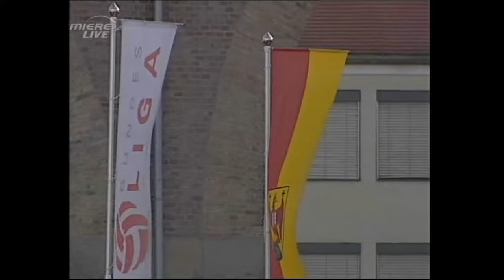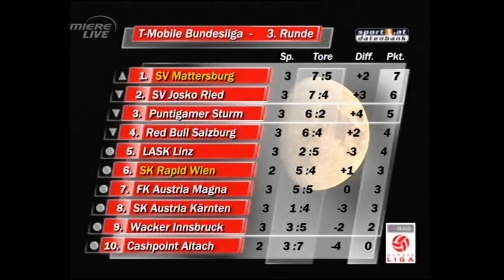2. Runde Mattersburg - Rapid 3:2 (2:2) 25. 7. 2007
Pappelstadion, 15.500 Zuschauer, Schiedsrichter Plautz
 Tore: 1:0 (3.) Jancker, 1:1 (4.)Bilic, 2:1 (13.) Schmidt, 2:2 (43.) Katzer, 3:2 (64.) Thomas Wagner
 MATTERSBURG: Almer - Csizmadia,Sedloski, Mravac - Atan, Kühbauer, Mörz, Schmidt, Fuchs - Jancker (81. Bürger), Th. Wagner
 RAPID: Payer- Martin Hiden (70. Kulovits), Tokic, Patocka - Korkmaz (78. Fabiano), Hofmann, Heikkinen, Boskovic, Katzer- Bilic, Bazina
 Gelb: Fuchs, Sedloski, Schmidt, Csizmadia; Boskovic, Bilic, Hiden, Katzer, Tokic